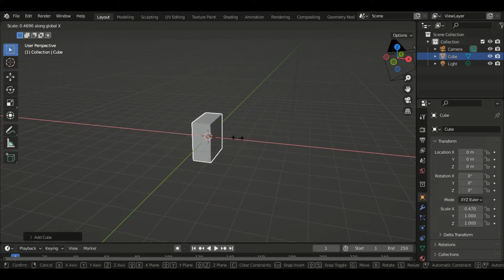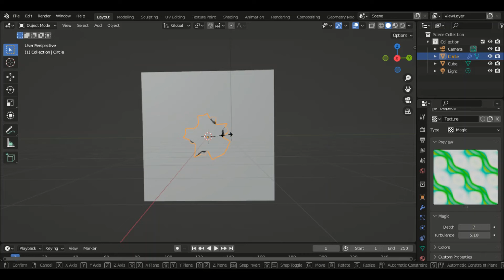Simple Hole in the wall Blender Tutorial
0:00 - 0:03  - Title
0:03 - 1:30 - Making the hole
1:30 - 1:40 - Outro